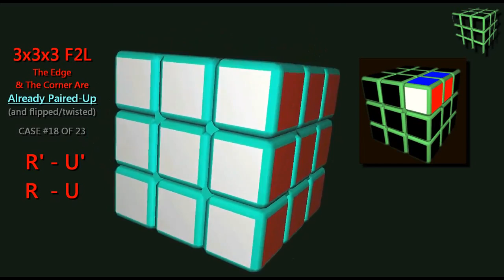EFC #174 - Cubo de Rubik en Realidad Virtual | El Friki de los Cubos